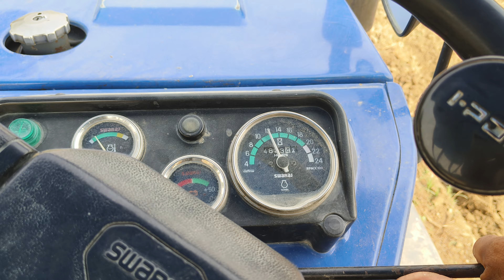lift ki setting kaise kare